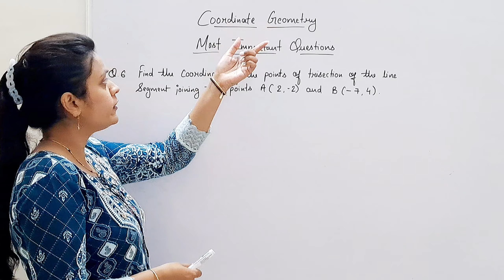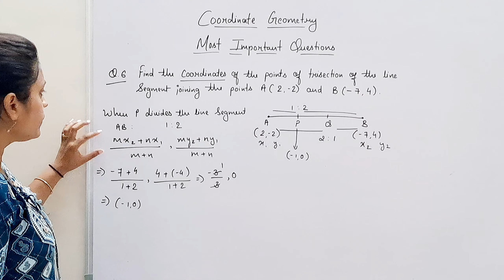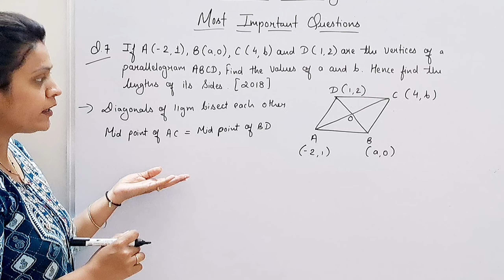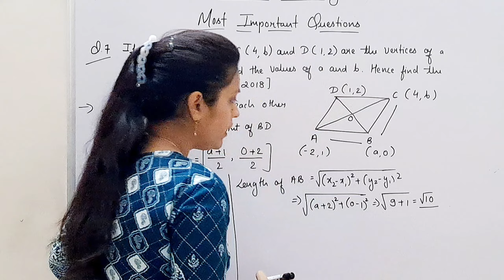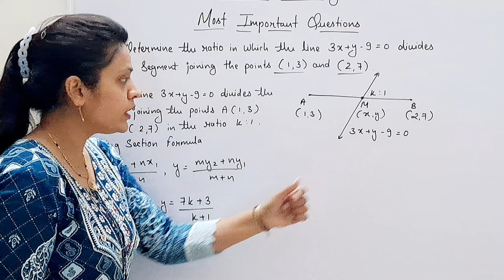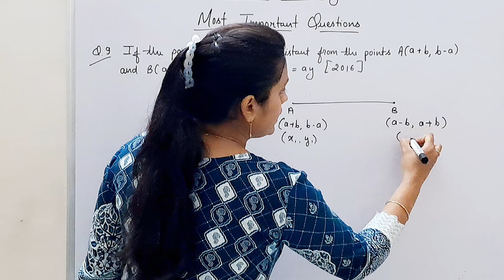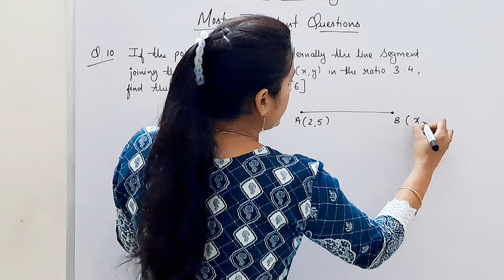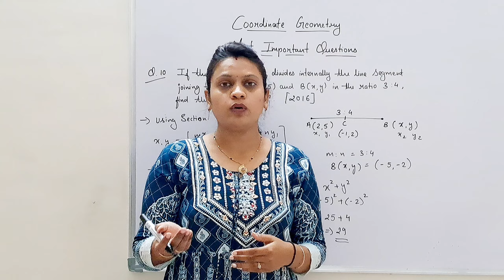Most Important Questions | Coordinate Geometry | Chapter 7 | Class 10th | Maths | IMP questions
For Class10th
Maths
Chapter 7
Coordinate Geometry
Important Questions for Coordinate Geometry